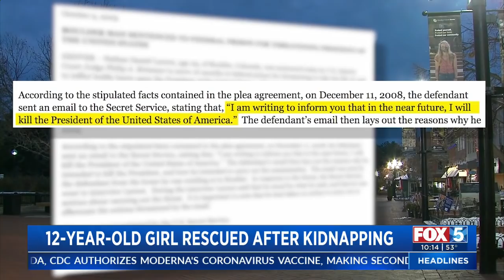Calif. 12-Year-Old Rescued After Kidnapping By Alleged Pedophile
A 12-year-old Fresno girl was rescued in Denver, Colorado after she was allegedly kidnapped by a pedophile and white supremacist in Fresno, according to the Fresno County Sheriff’s Office.